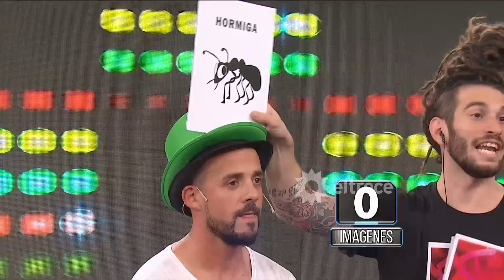La mejor elección - Programa 21/11/16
Programa emitido el viernes 21/11/16 en eltrece.